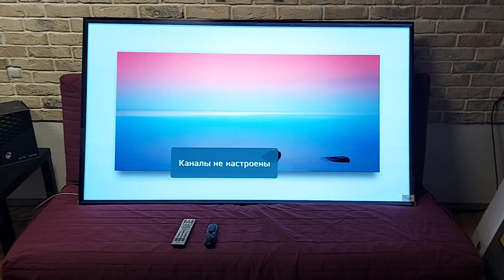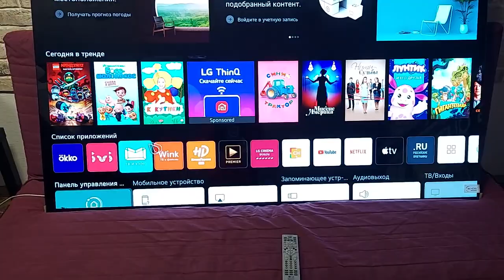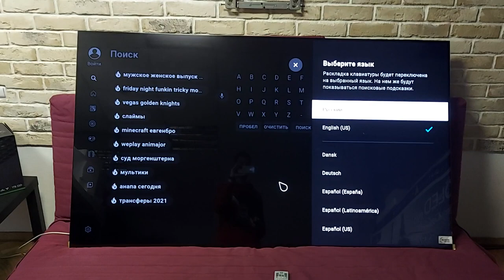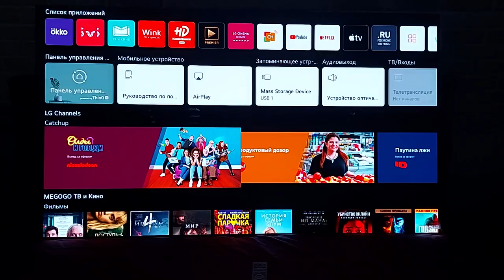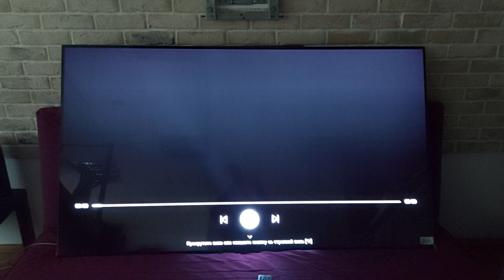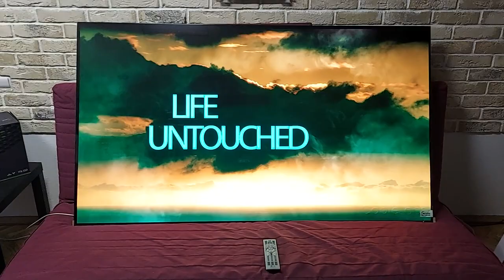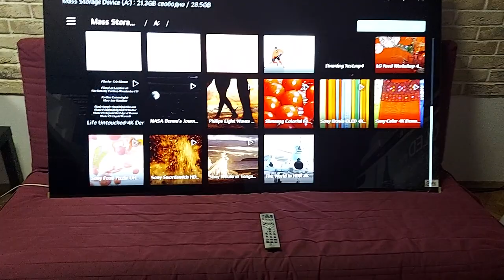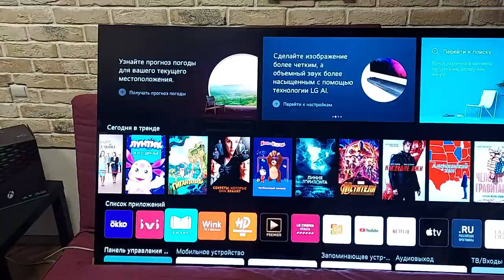LG OLED 77G1 обзор